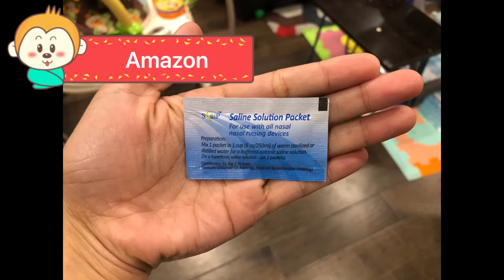การล้างจมูกทารกด้วยน้ำเกลือ ทารกเป็นหวัด Baby Nose Cleaning with Salt Solution | Kate Studio